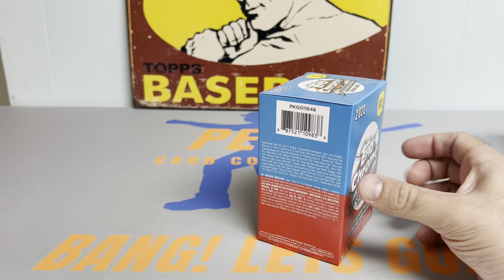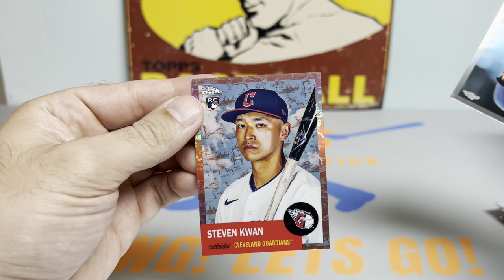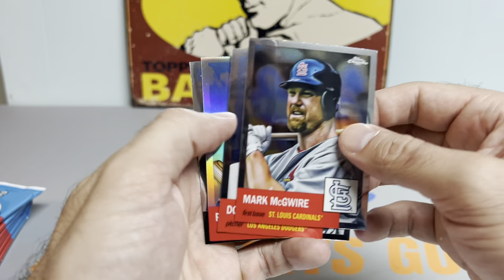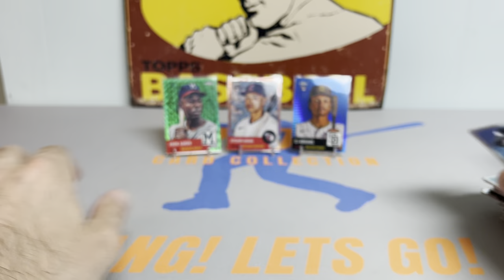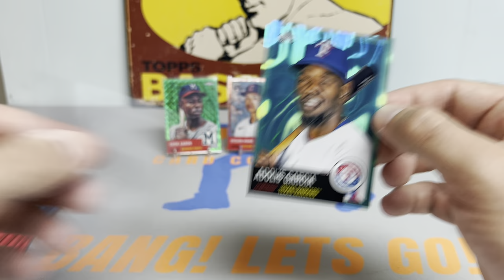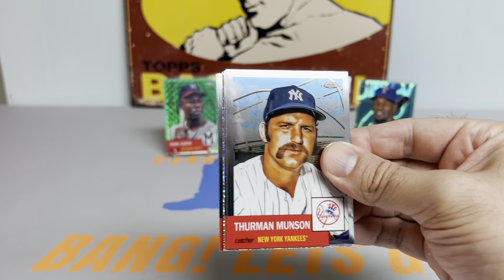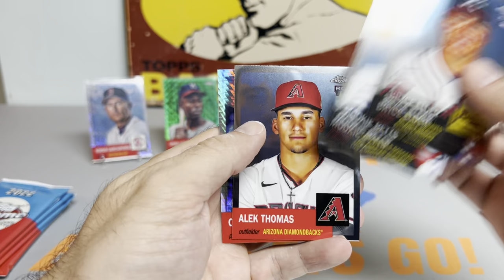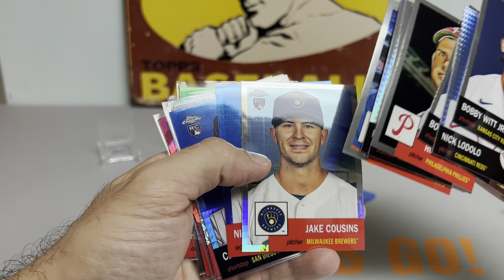2022 Topps Chrome Platinum Blaster Rip - The Grand Finale!!!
Ladies & Gentleman,

Tonight we are polishing off the case of Platinum blaster! Thanks to all who tuned in and joined us for the ride.

Peds